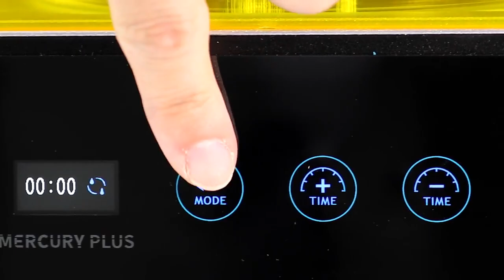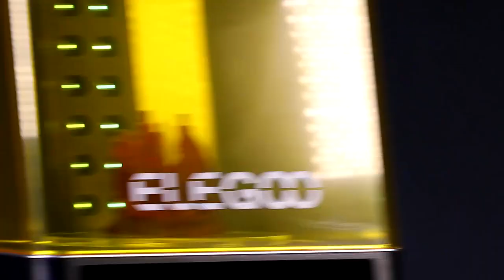ELEGOO 3D Printer Wash And Cure Machine